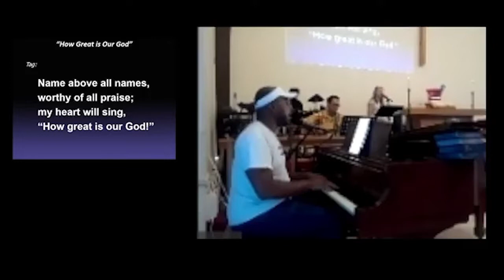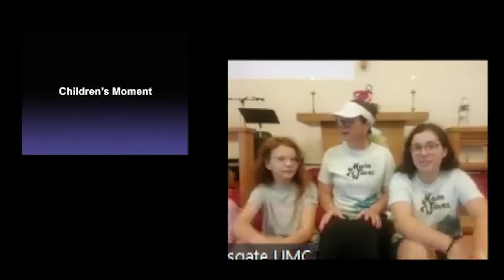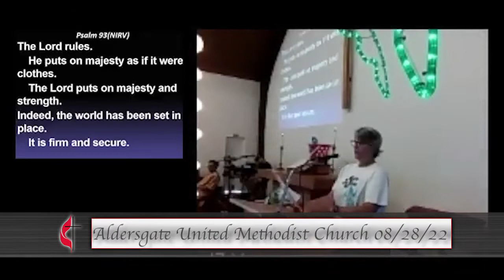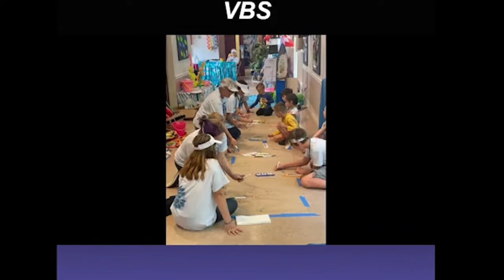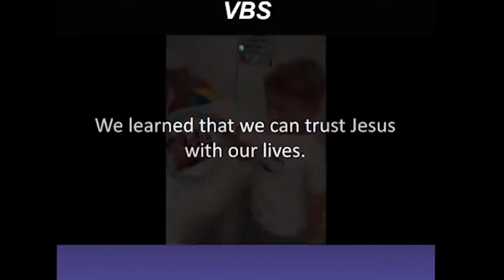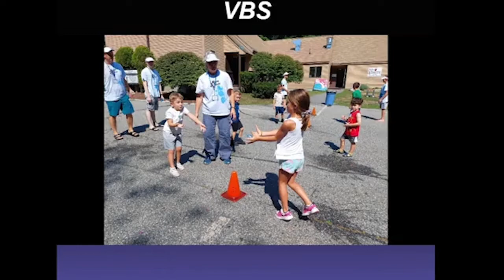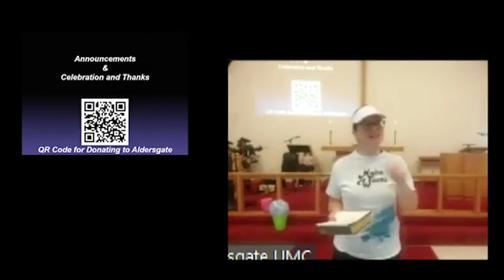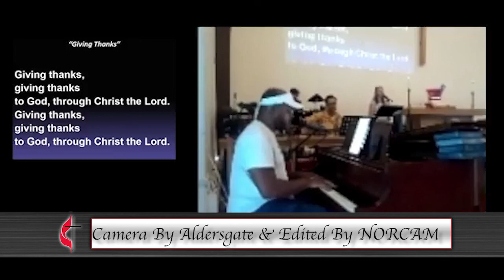Aldersgate United Methodist Church North Reading 08/28/22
Aldersgate United Methodist Church in North Reading, MA host, via social distancing and Zoom, their Sunday service on August 28th, 2022.